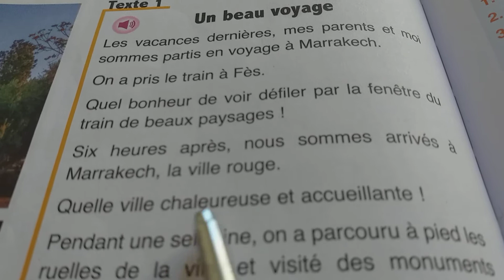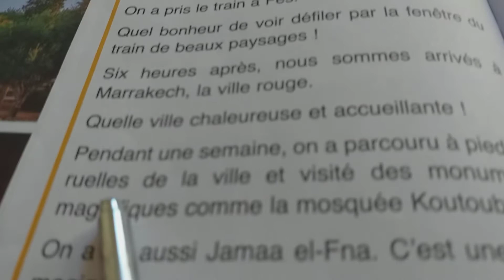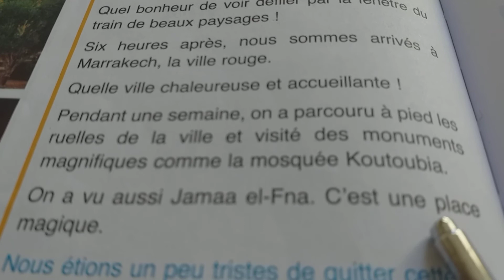Oasis des mots 3Ap قراءة وإعادة الجزء الثاني164